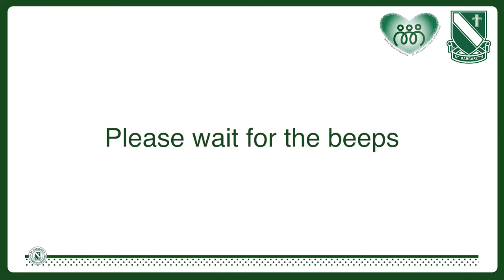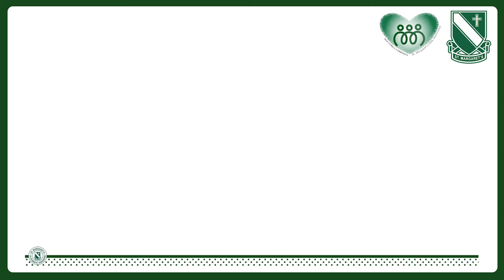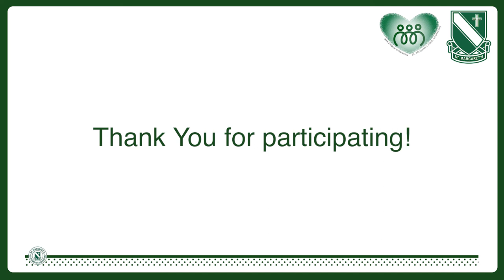St. Margaret's School Virtual Choir - School Song